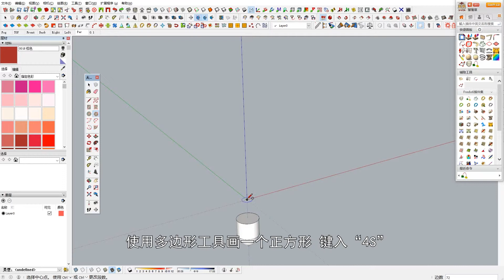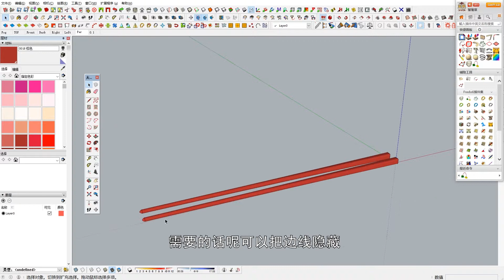SketchUp教学013 筷子 chopsticks modeling tutorial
SketchUp初级教程
水平有限，希望大家喜欢。